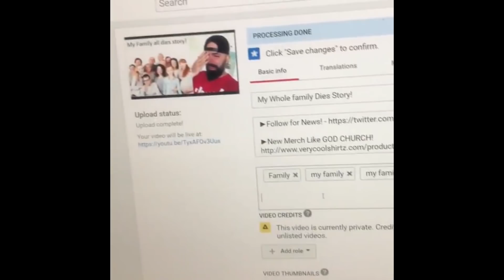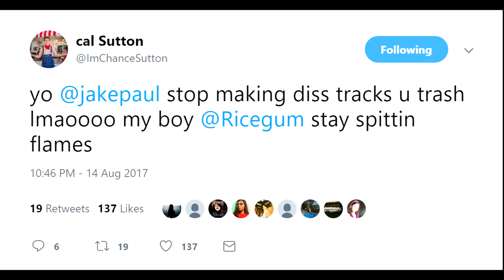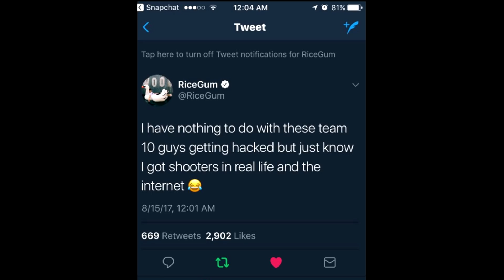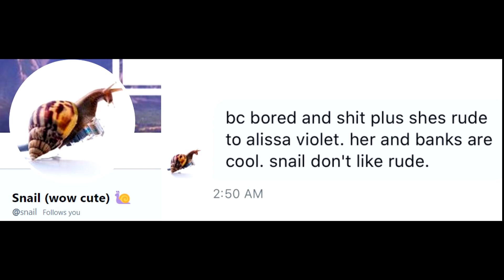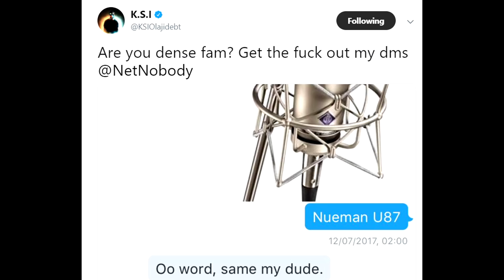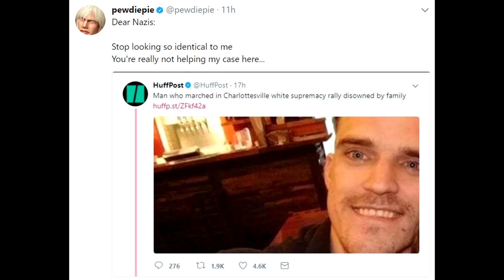Jake Paul Used for VIEWS! DramaAlert Team 10 HACKED! RiceGum Responds! KSI & Banks! W2S Meme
►My Fidget Spinner Game!